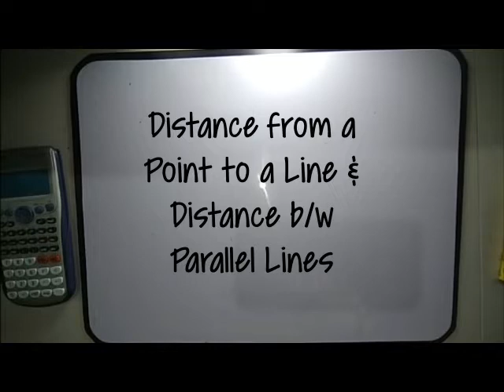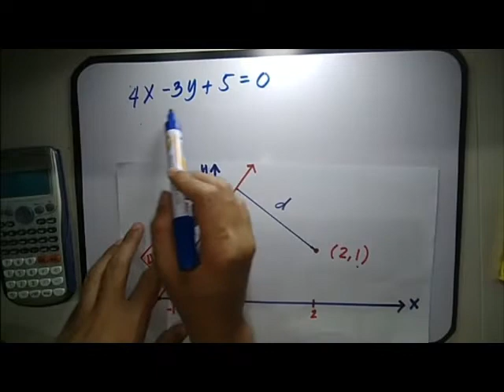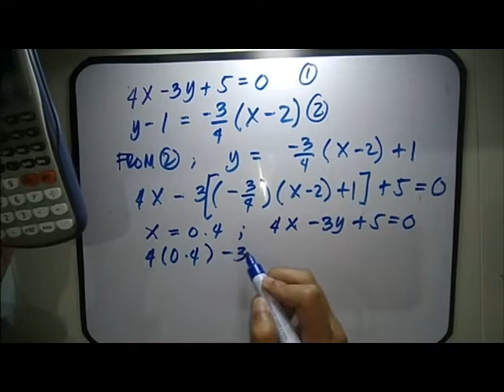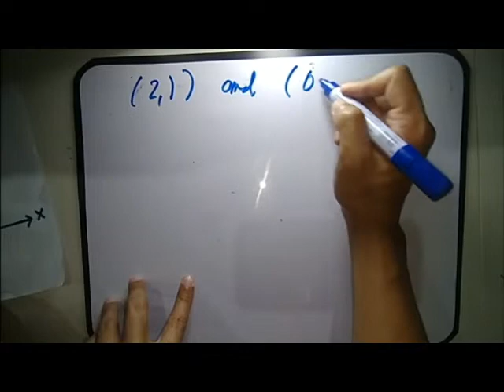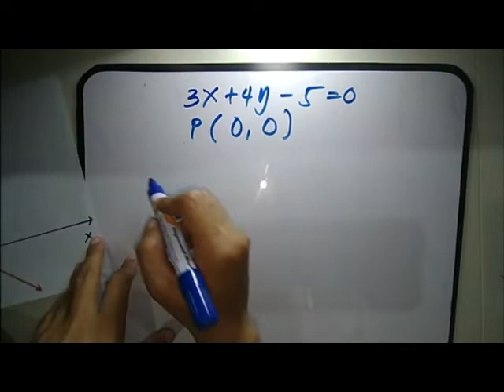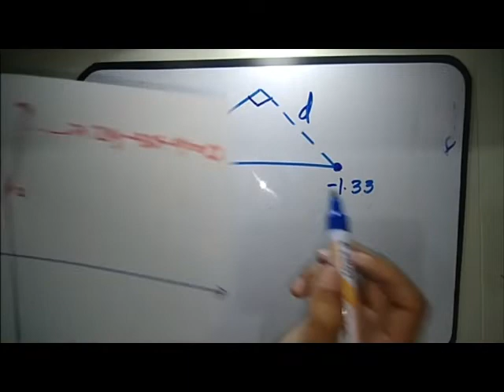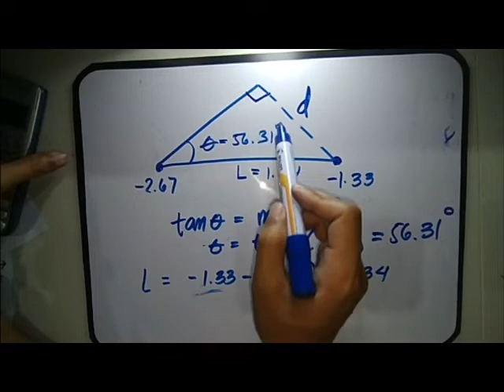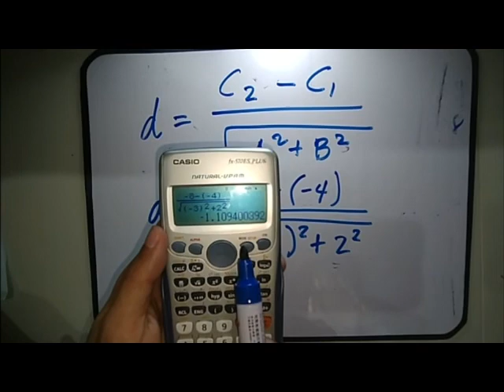Distance from a Point to a Line and Distance Between Parallel Lines |Analytic Geometry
A 2- way solution for finding the distance of a point to a line and the distance between parallel lines!